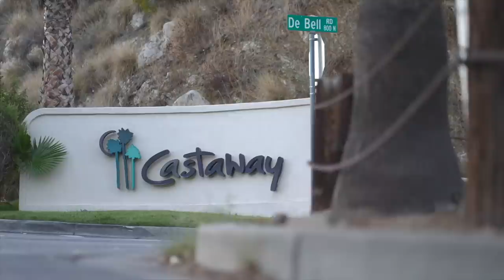My 40th Birthday Party [Stephen "tWitch" Boss]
All the love to everyone that made it out for my 40th! We celebrated, we danced, we had a time to remember - 40 never felt so good! Also a huge shoutout to @DSmokemusic for blessing us with some bars 🙏🏾

With Love and Kindness,
The Boss Family
Filmed and Edited by Kourage at Flavor Films Studio

Our DSG Collection!

Our Amazon Shopping Lists!

Together with our 3 children, Weslie, Maddox and Zaia, our videos include Boss Family dance workouts, vlogs, comedy, cooking, challenges, and fun family moments!

Stephen "tWitch" Boss has appeared in "Magic Mike", "Ghostbusters", runner up on "So You Think You Can Dance", but is most well-known for co-hosting "The Ellen Degeneres Show". Allison Holker Boss has appeared on "So You Think You Can Dance", “Dancing with the Stars", and "Design Star: Next Gen".